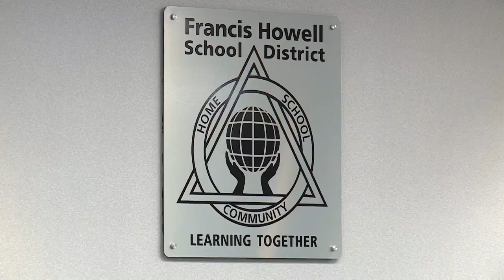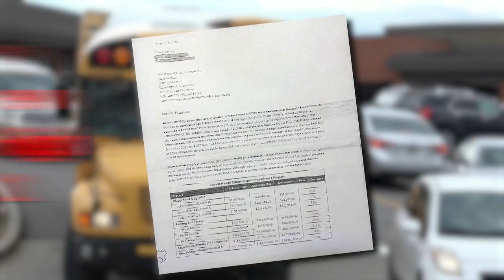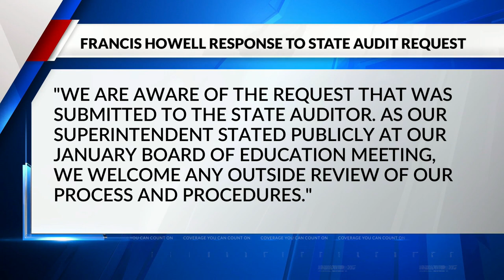You Paid For It - Push for state audit of Francis Howell School District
The Francis Howell School District in St. Charles County is due to release what could be a stunning internal audit this week on the tens of millions it spent over budget for school improvements.